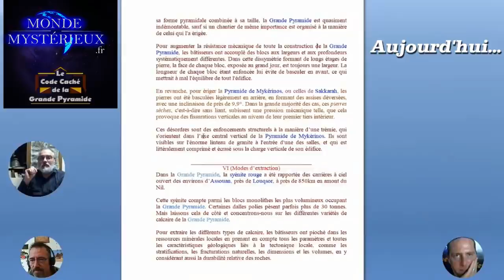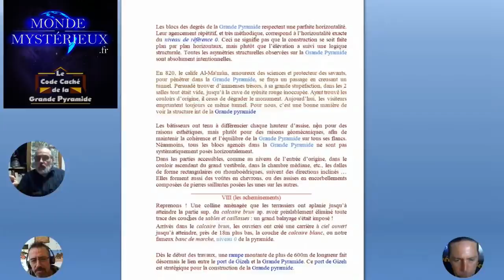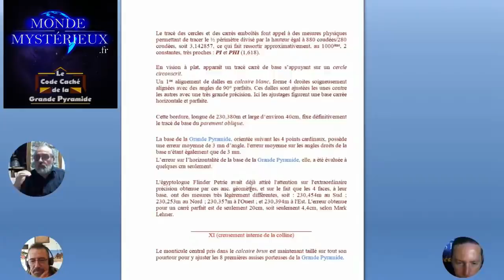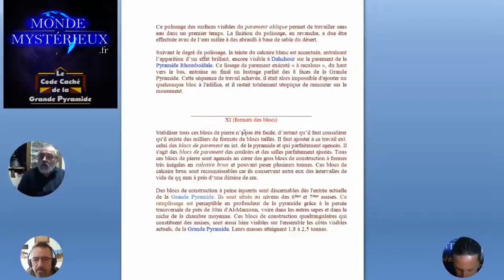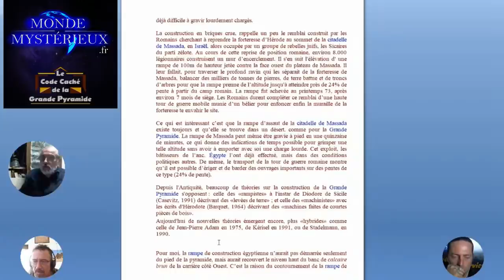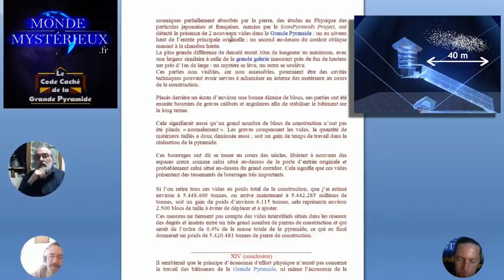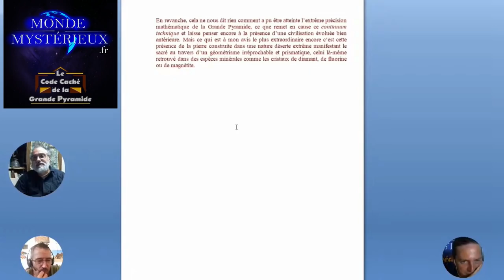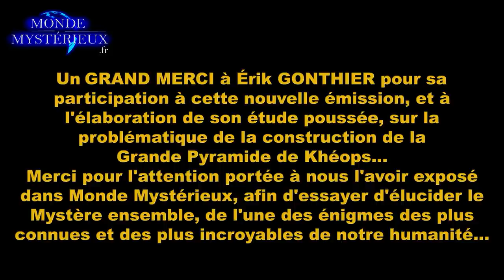Interview Exclusive d'Érik GONTHIER : La Continuum Technique - 2ème Partie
Pages Facebook des invités →

Mes très chers ami(e)s bonjour à tous!

Un peu de temps a passé depuis la diffusion de la Première Partie, nous en sommes conscients et désolés, mais voilà!... La Deuxième Partie est là!!
Venez très nombreux assister à cette nouvelle vidéo-Interview et donc Deuxième Partie rediffusée en Live-Streaming, où Érik GONTHIER, personnage très connu et Géologue avéré, vient nous donner la suite de son étude poussée sur la Problématique de la Construction de la Grande Pyramide de Khéops!!
Une exclusivité dans Monde Mystérieux à ne pas manquer, puisque effectivement, il ne l'avait jamais exposé auparavant, mais nous avons la chance de pouvoir y prendre part car Érik nous a accepté de venir sur notre Chaîne pour nous parler...
Notre ami Jérôme MAURY et habitué de Monde Mystérieux sera là également pour la suite de cette Interview, et en plus de ça, il était parti avec Érik en 2017 en Égypte pour étudier entièrement le Plateau de Gizeh et en tirer des informations sur ces Pyramides...
Donc double Interview exceptionnel croyez-moi!

La grande question que des millions de gens se posent sur cet édifice incroyable, c'est, comment elle a pu être érigée? Nous cesserons jamais de nous poser cette question bien évidemment, mais nous pensons aujourd'hui apporter enfin une Once de réponse...
Alors, ça vous dit de connaître la suite??

N'hésitez pas à poser vos questions sur le tchat comme toujours, nous y serons avec Jérôme, afin de pouvoir répondre à toutes vos questions et vos doutes.
Assistons à cette Deuxième Partie ensemble, nous vous attendons très nombreux, et ce qu'Érik GONTHIER va continuer à nous exposer dans cette Seconde Partie, est digne Jadis d'un Grand Savoir, malheureusement aujourd'hui perdu...

Bon Live-Streaming à tous les ami(e)s!!  Érik G., Jérôme M. & Hervé R.